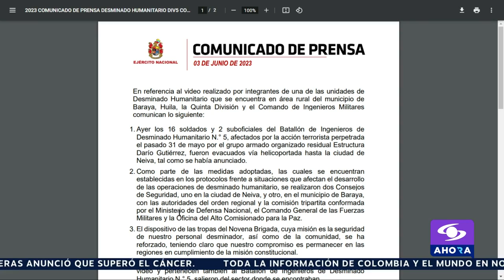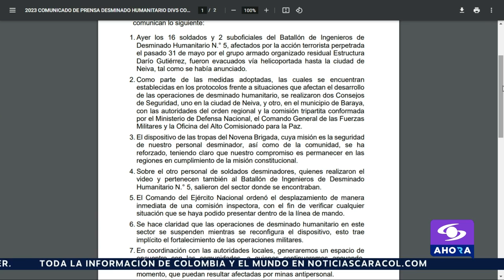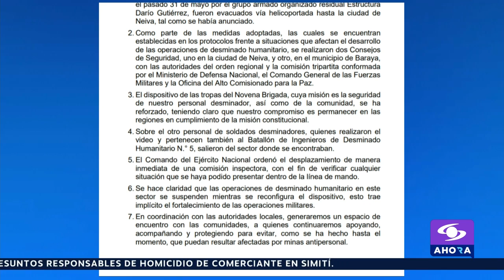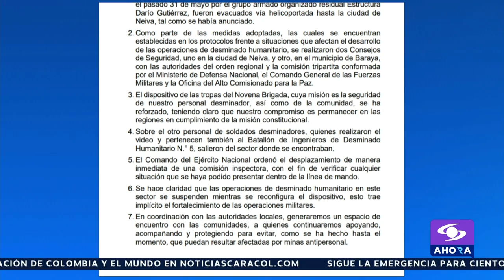“Nos dieron 24 horas para salir”: militares de desminado en Huila claman por ayuda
En un video, los miembros del batallón que fue atacado por presuntos disidentes de las FARC en Huila, pidieron apoyo a los organismos de derecho internacional humanitario para que intercedan por ellos.